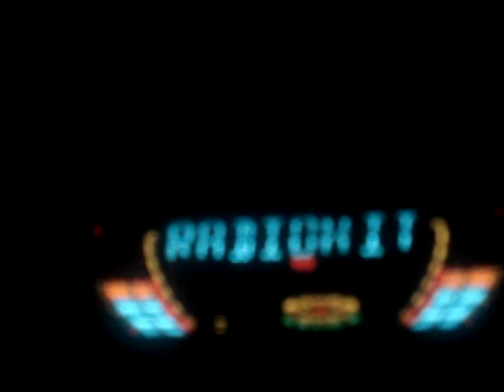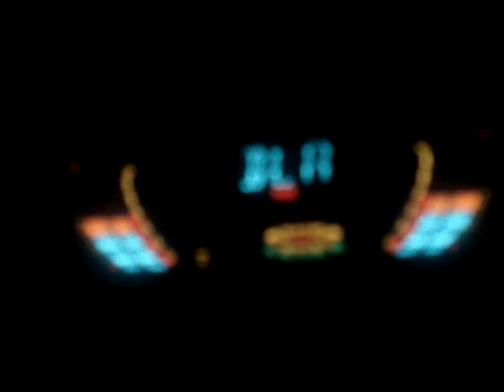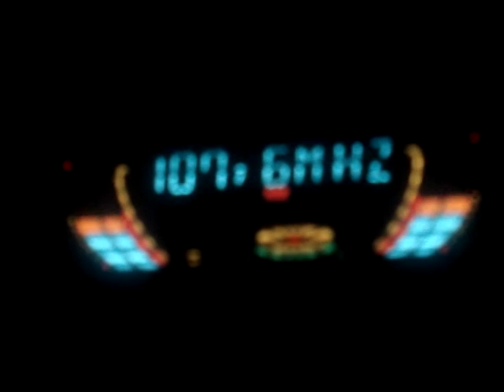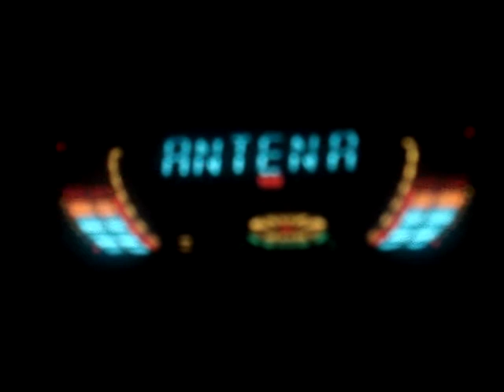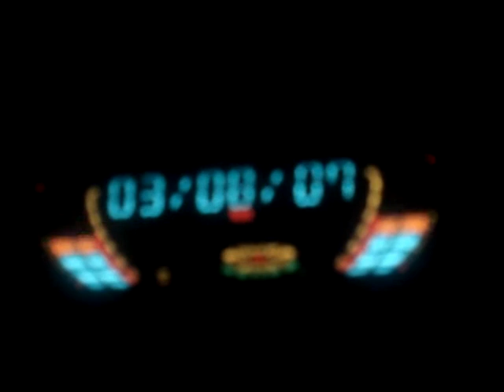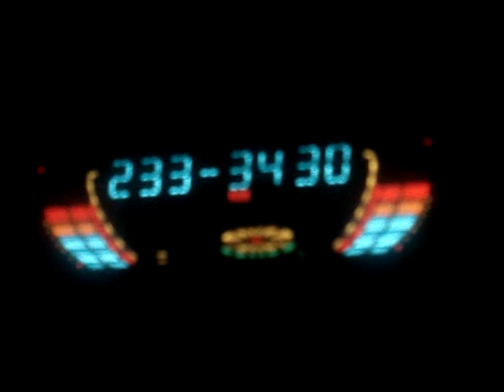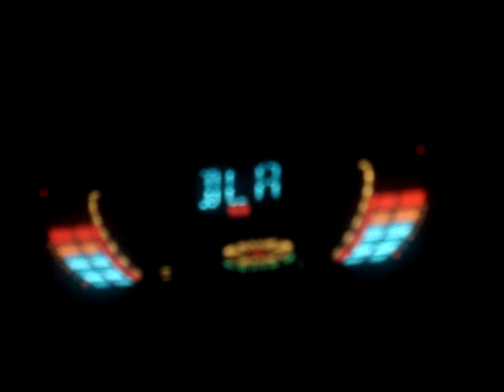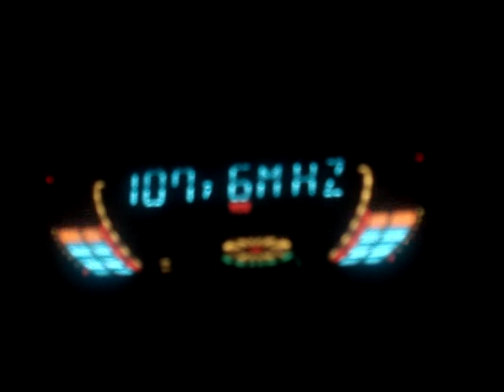Radio HIT Włocławek 107.6 FM na LG FFH-218 w Zgierzu 3.08.2007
Coś z poprzednich lat. Odbiór z Yagi VHF